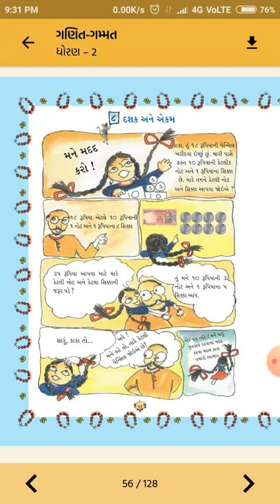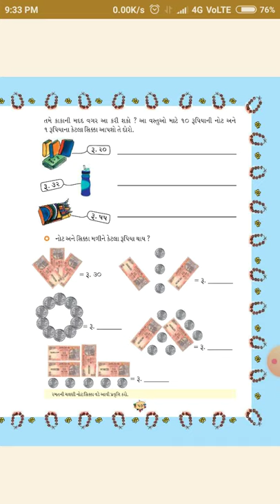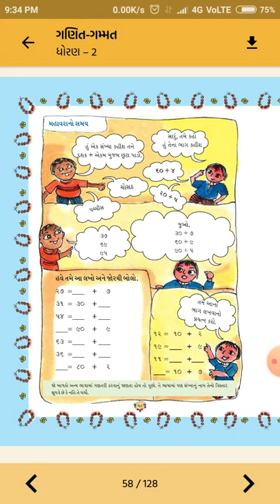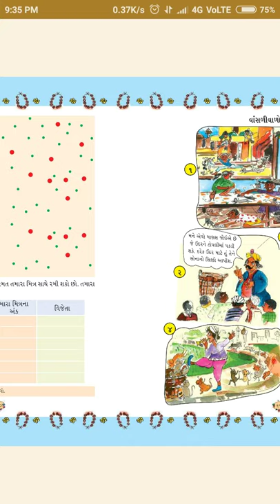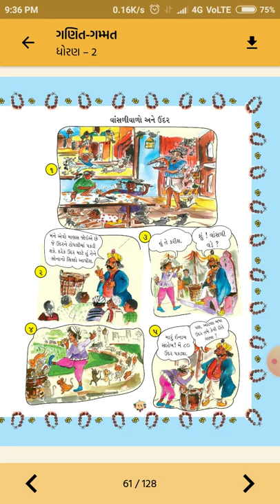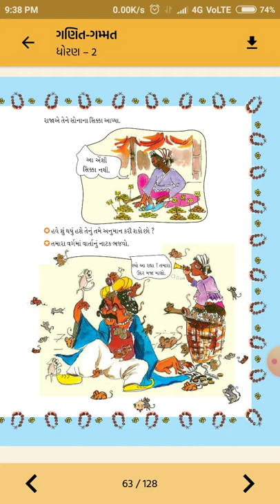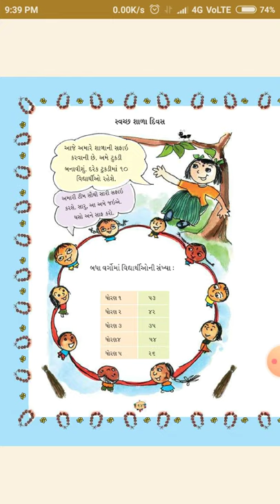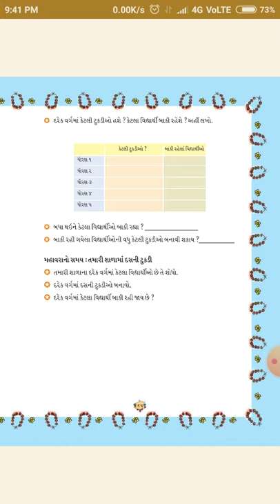ધોરણ:-૨.|| વિષય:-ગણિત || પ્રકરણ- ૮.દશક અને એકમ || હરિકૃષ્ણ ઇન્ટરનેશનલ સ્કૂલ